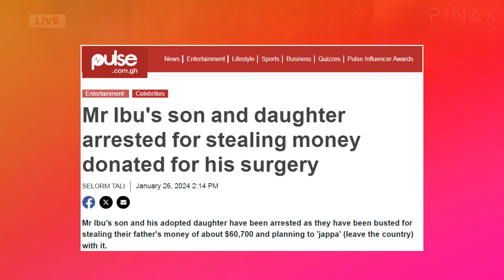Sad News about Mr Ibu Shakes Nollywood as Daughter and Son Arrested for Stealing Donation Money